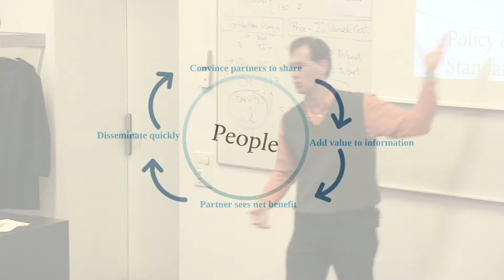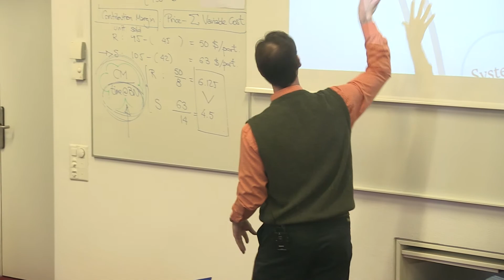Crisis Information Management class 2013 - MASHLM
Why is it valuable to share information in an emergency?  Andrew Alspach, Senior Information Management Officer at UNHCR teach explains  in Crisis Information Management, part of  the Project Management module at the Master of Advanced Studies in Humanitarian Logistics and Management, Università della Svizzera italiana (USI), Lugano, Switzerland.